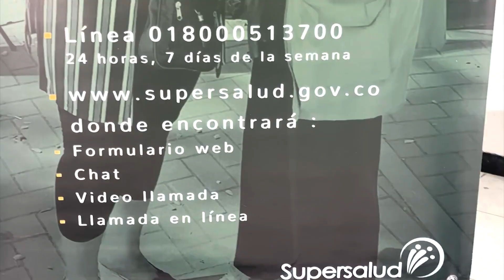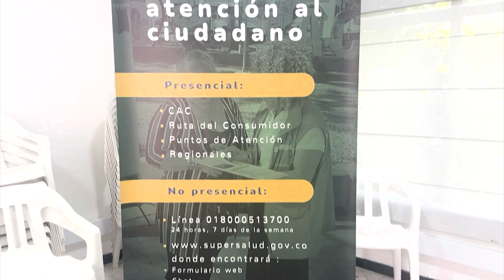SUPERINTENDENCIA DE SALUD SE ENCUENTRA EN PUERTO BERRÍO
ATENCIÓN || SUPERINTENDENCIA DE SALUD SE ENCUENTRA EN PUERTO BERRÍO
En busca de atender las inquietudes de los usuarios la SuperSalud esta en Puerto Berrío en las instalaciones del Concejo Municipal realizando una jornada de atención al ciudadano. Empresas prestadoras de salud como Savia Salud y Nueva EPS también están allí